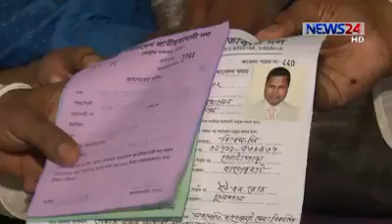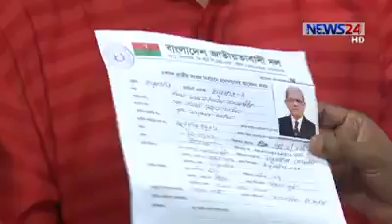BNP nomination JAMA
BNP nomination